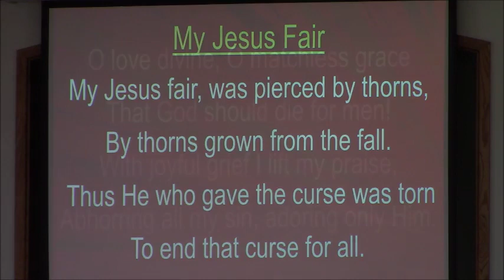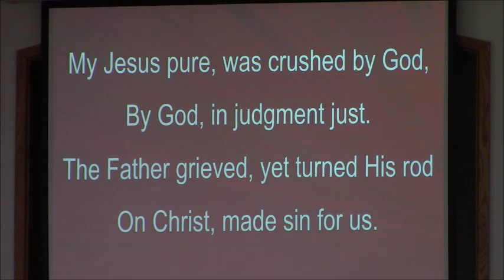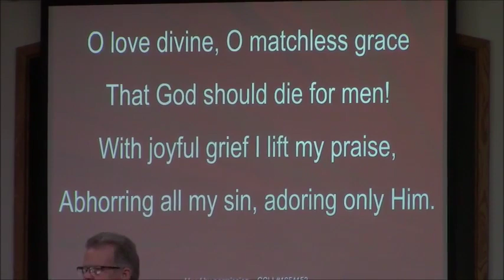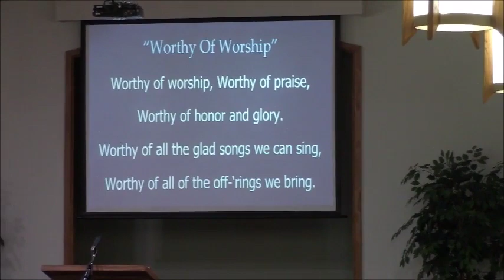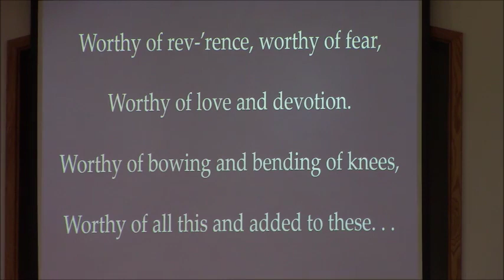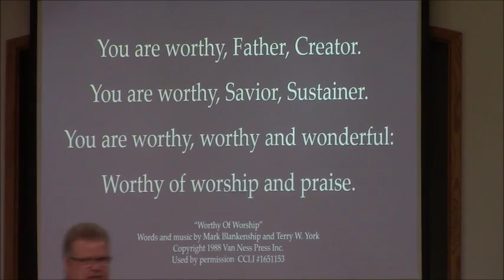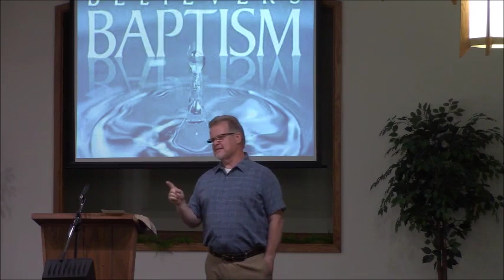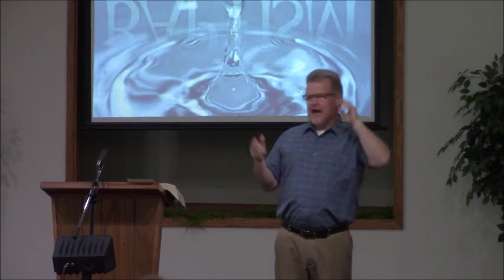"Believer's Baptism"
Pastor Ernie Wagner ~ July 3, 2022